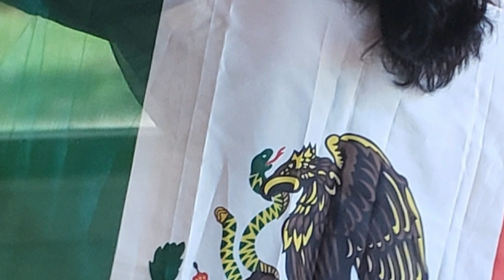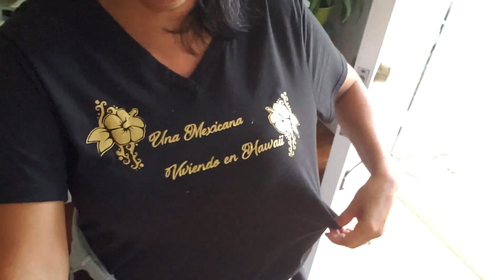COMPROBADO EL SAMSUNG GALAXY S9+ NO ME GUSTA EL ESTABILISADOR SE MUEVE MUCHO